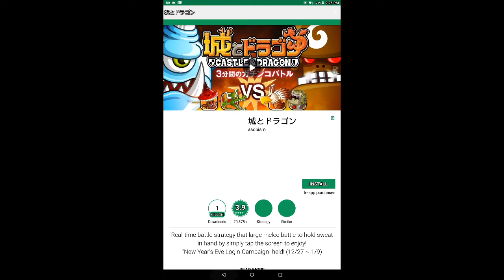Dream league soccer gameplay #130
Dream League Soccer is here, and it’s better than ever! Soccer as we know it has changed, and this is YOUR chance to build THE best team on the planet. Recruit real FIFPro™ licensed superstars, build your own stadium, and take on the World with Dream League Online as you march towards glory, on your road to Soccer Stardom!Download Dream League Soccer for FREE now!